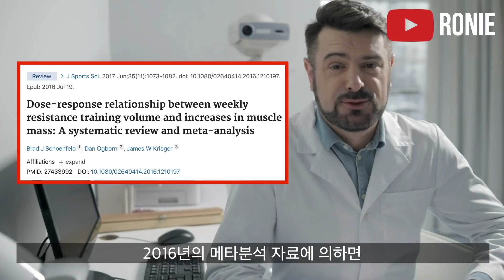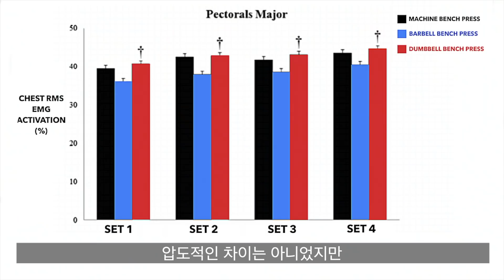둘 중 하나만 해야한다면 과연 무엇을 해야할까?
바벨이냐 덤벨이냐.. 그것이 문제로다..

[마이프로틴 골든 세일 주간 특별 할인 & 이벤트 안내 - 4월 27일 ~ 5월 3일]

그와 더불어 다양한 한정판 제품들이 출시된다고 하는데요~

골든 웨이 프로틴 제품 구매시 "골든 스쿱" 을 발견하시는 분들에게는
1년치 단백질 보충제 무료 지원을 위한 마이프로틴 적립금이 지급된다고 합니다!

보충제 필요하신 분들은 많은 이용 부탁드립니다!

🦍[고릴라밤x로니] 운동 전 부스터!